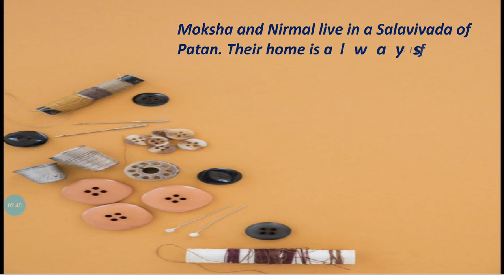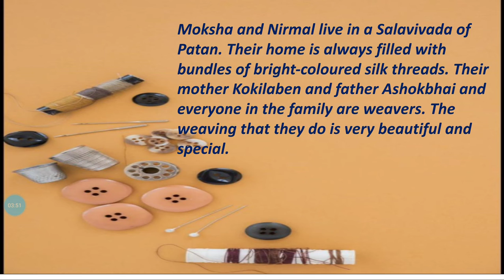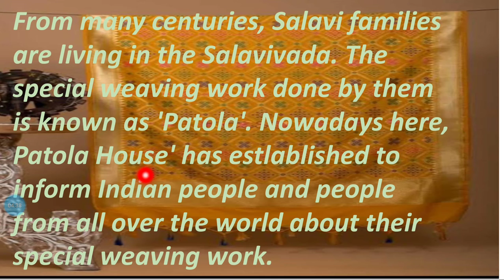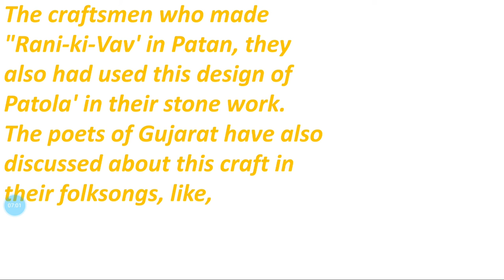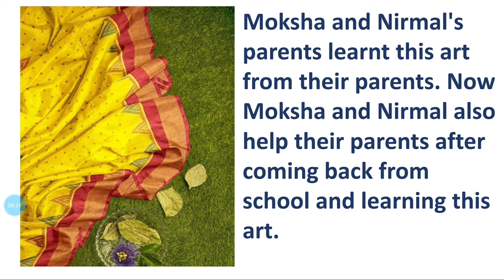Std:4 Sub-Evs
Ch:22 Patola